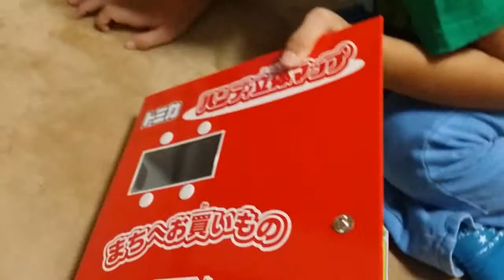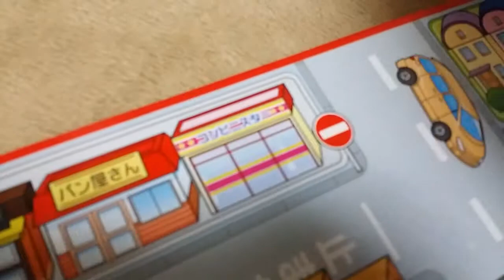こたろうの立体ハンディマップの紹介